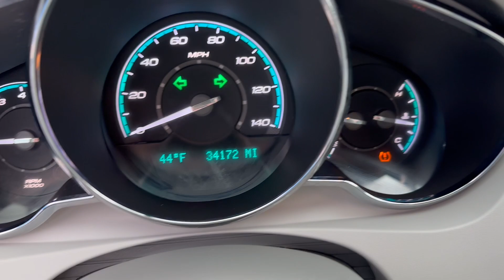2008 Chevrolet Malibu - Taylor & Sons Chevrolet